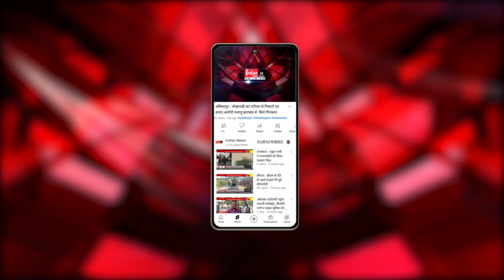छत्तीसगढ़ के मौसम का मिजाज Chhattisgarh weather report